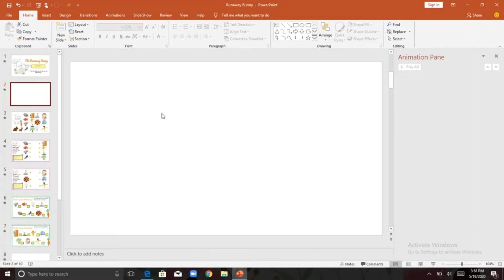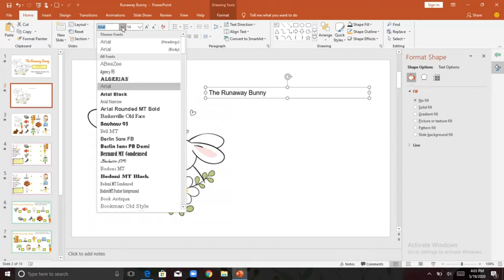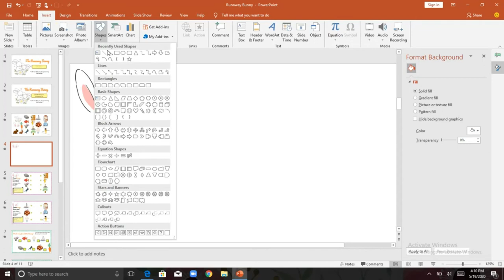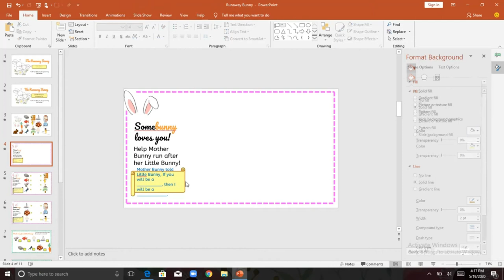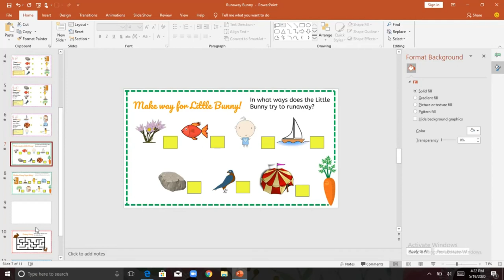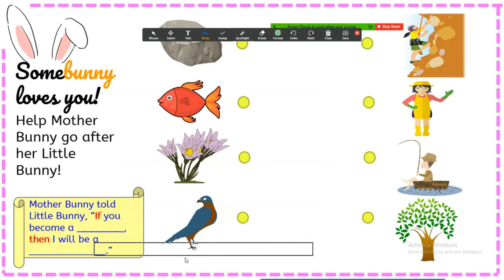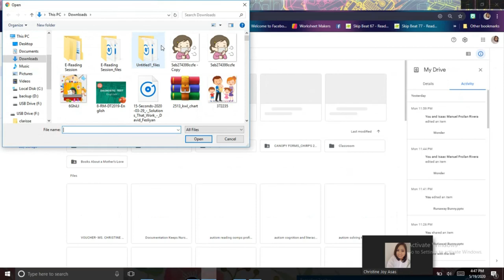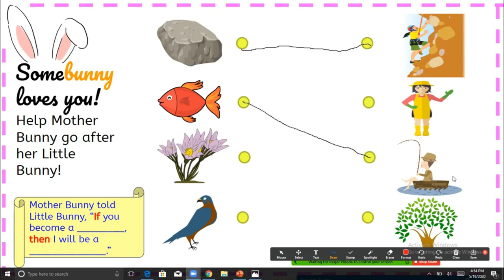How to Make Digital Worksheets Using PowerPoint and Google Slides Part 1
The following tutorial is part of a series. This one is focused on activities that can be answered via Zoom Annotation Tools.